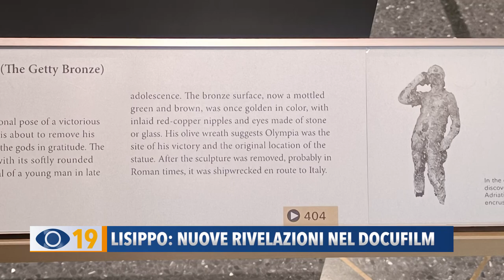Lisippo: nuove rivelazioni nel docufilm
Si preannunciano non poche novità nel documentario in fase di lavorazione da parte di Francesco Furiassi e Francesco Agostini sulla intricata vicenda del Lisippo. I due autori hanno ripercorso tutto l’itinerario compiuto dal capolavoro che raffigura un atleta che si incorona dal momento del suo rinvenimento in mare a quando è stato acquistato illegalmente dal Getty Museum. Una vicenda giudiziaria in cui ha svolto un ruolo decisivo il magistrato Silvia Cecchi, presente ad un incontro organizzato da Bene Comune sugli ultimi risvolti della vicenda.